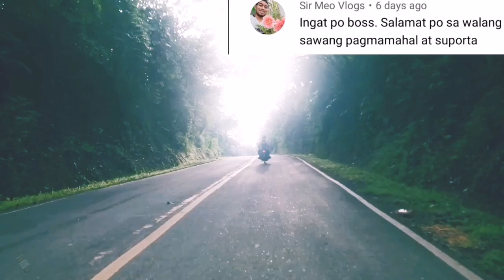Roadtrip to Sagundanon Kitaotao Bukidnon Part2 /reggaemusic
Good morning guys tara samahan nyoko dito joyride in arakan North Cotabato